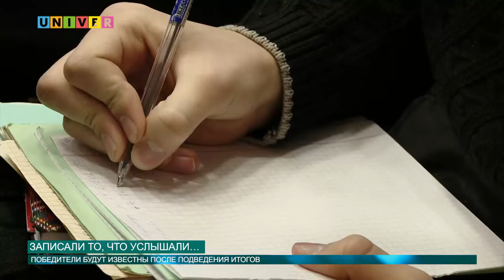Записали то, что услышали…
Тотальный диктант по английскому языку проводится во многих городах России. Теперь известная акция дошла и до Казанского федерального университета. Насколько хорошо студенты КФУ владеют английским, выясняла Аделя Шемелова